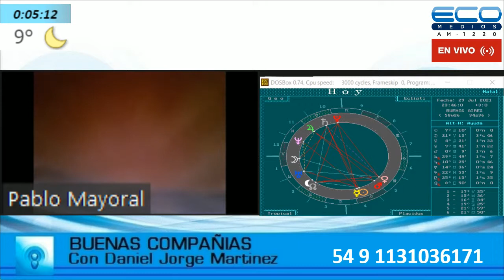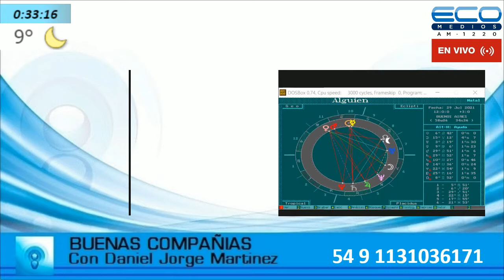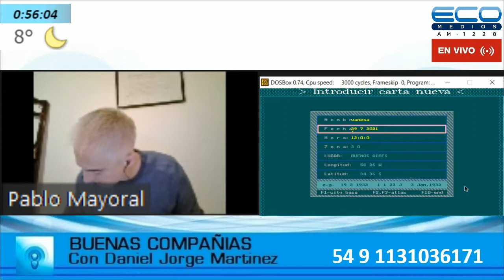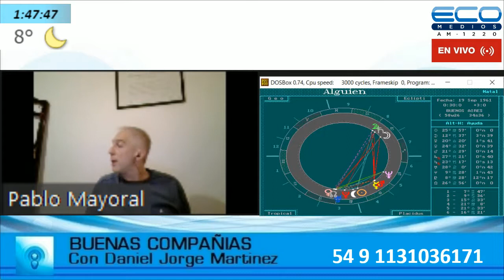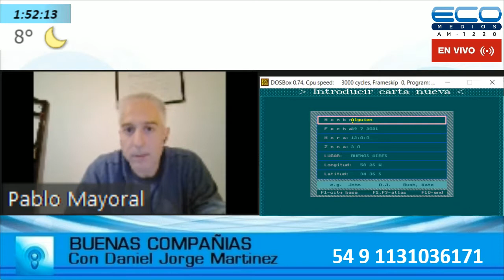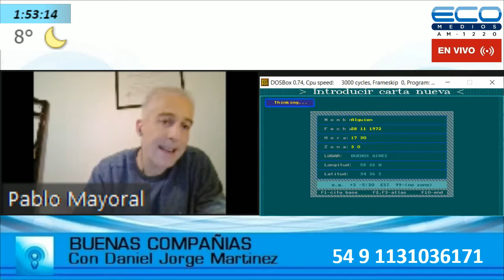BUENAS COMPANIAS con Daniel Martinez 30-7-2021